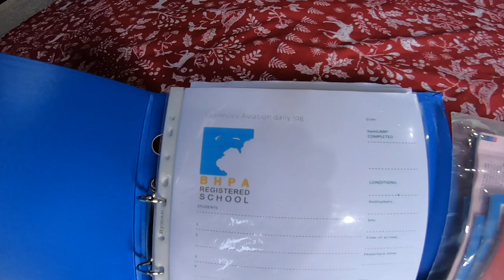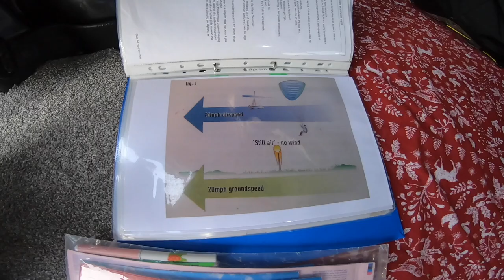Paragliding - paraglide school - Episode 2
Marc leavesley cheif flying instructor and stunt pilot for tv and film.